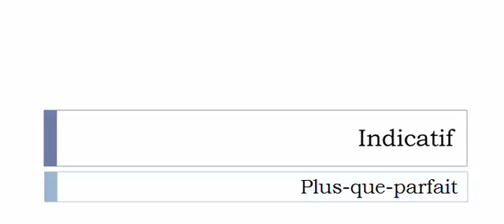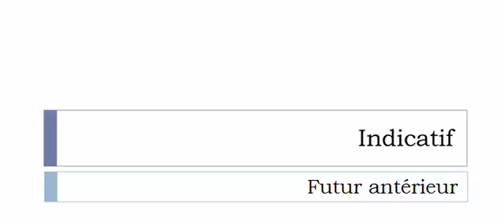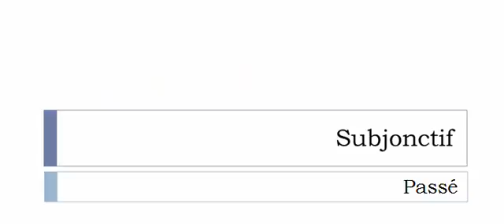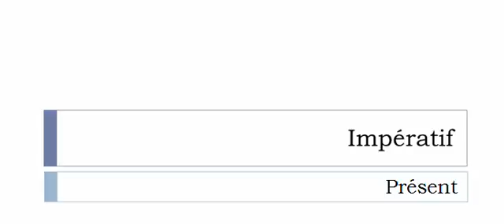เรียนรู้ภาษาฝรั่งเศส = การผันคำกริยา = Tuberculiner